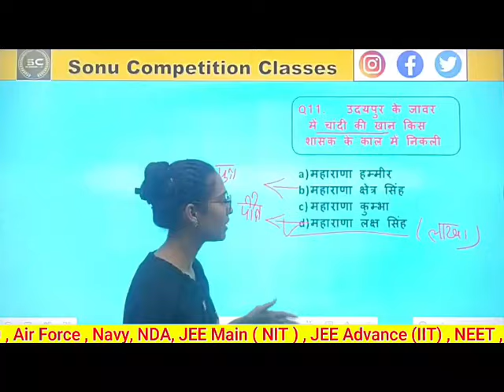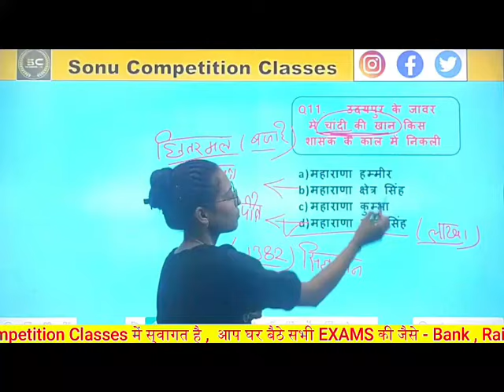उदयपुर के जावर मे चांदी की खान किस शासक के काल मे निकली?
alwar news,
rajasthan news,
alwar mudiyabas news,
mudiyabas gold reserv,
alwar gold reserve,
alwar me sona,
rajasthan me sone ka khajana,
gold in mudiyabas alwar rajasthan,
gold in alwar,alwar gold news,
gsi,
gsi report on gold in alwar,
former minister dr. rohitash sharma,
अलवर में सोना,
राजस्थान में सोने का भंडार,
अलवर सोने की न्यूज़,
जीएसआई,
जीएसआई की रिपोर्ट अलवर में सोने पर,
सोने के लिए अलवर में सर्वे

Guhil Vansh,
Important Questions,